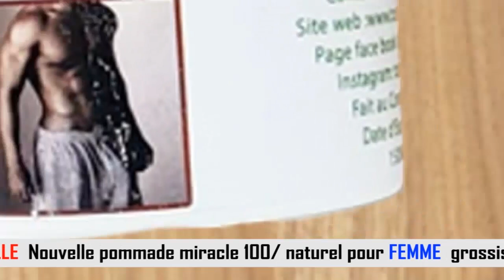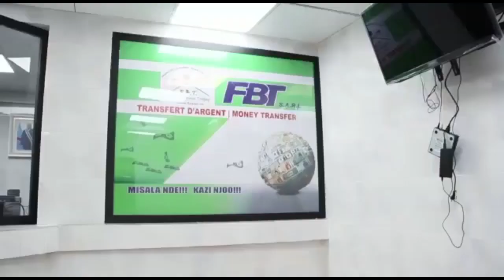🔴😭CHOC ARRIVÉE YA MA OLIVE NA MBILIA BEL,NA MORGUE CINQUANTENAIRE..MOTEMA PASI TSHALA MUANA 64ans 😭😭